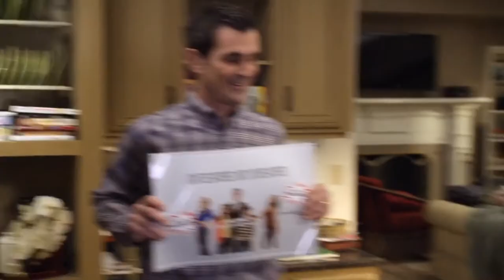Modern Family - Van Ad (Part 1 of 2)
Disney Enterprises Incorp. owns the copyright.

From Modern Family S2E19 "The Music Man"